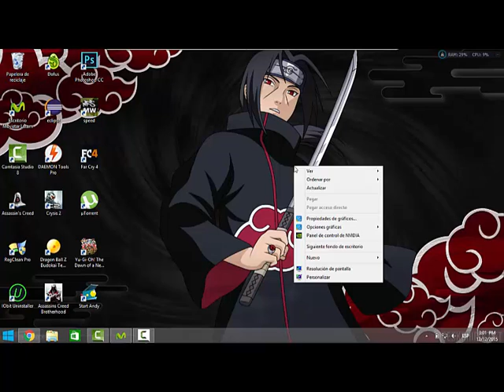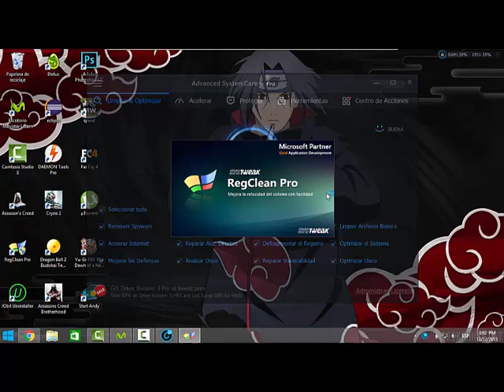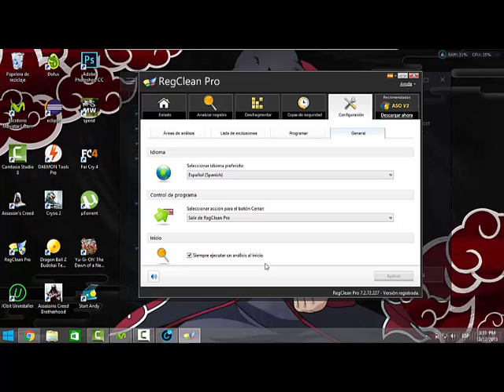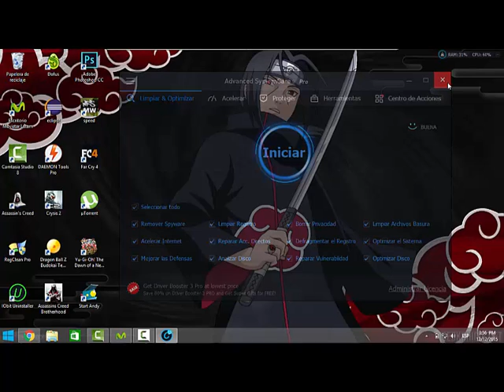Pantalla azul ? ""solucionado""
reclean pro : 00ZNXX-FA684X-21PQZQ-41H89P

advanced system care 9 : 61D7E-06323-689F2-6FA84